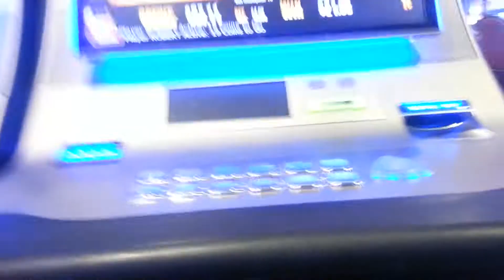Rhino charge motor city casino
Nice line hit for $125